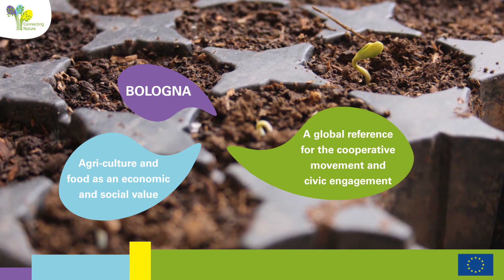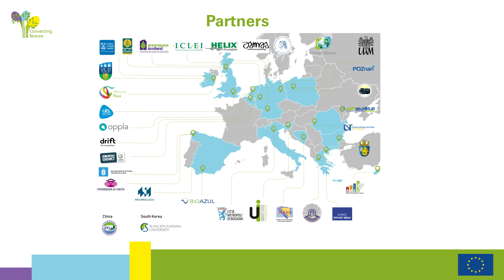Connecting Nature Bologna